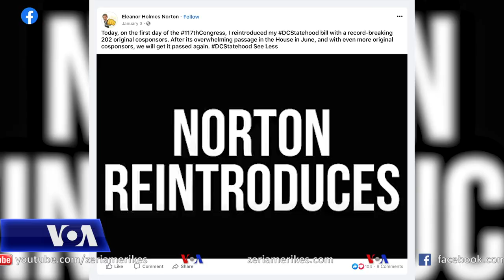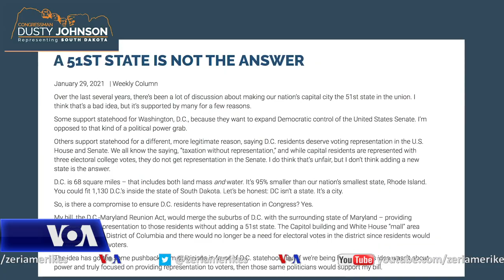SHBA, përpjekje për të shndërruar kryeqytetin e vendit në shtet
Megjithëse Uashingtoni është qendra e pushtetit politik në vend, banorët e tij nuk kanë të drejtë vote në Kongres dhe as të veteqeverisen, për shkak të statusit të tij të veçantë si njësi e varur nga qeveria federale. Por përkrahësit e iniciativës për ta bërë Uashingtonin shtet, thonë se aktualisht shohin më shumë potencial se kurrë për ta arritur këtë qëllim.